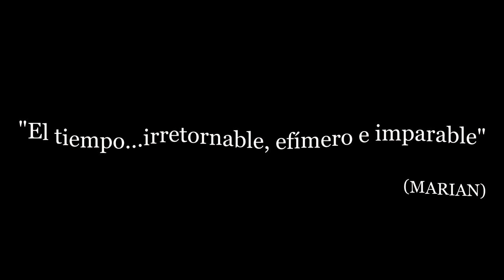TIME - RAUL GADEZ | Videoclip Oficial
Videoclip TIME
Cantautor-Compositor, Productor y Editor
RAUL GADEZ
Cámara
ANTONIO SILES
Fotógrafo-Timelapse
KISKO RODRÍGUEZ (KISKORODRIGUEZ.COM)
Músicos
FRAN GARRIDO
MANUEL GOMEZ
RAFAEL BARRERA
(Batería, Guitarra, Teclado) Antiguo Grupo KAFARNAUM
Extras
RAFAEL FERNÁNDEZ
MERCEDES GARRIDO
ADRIÁN FERNÁNDEZ
Project TIME Videoclip
Agradecimientos
CARMOTUBE TV - SILES Y GRACI.
ALCALDE JUAN ÁVILA
OFICINA DE TURISMO CARMONA
PARROQUIA DE SANTA MARÍA
FERNANDO MUNERASONG

GRACIAS!!!
CARMONA - 2024